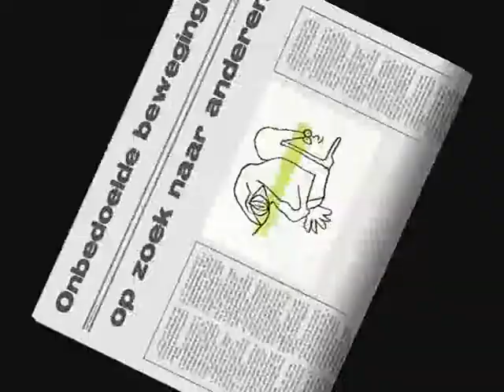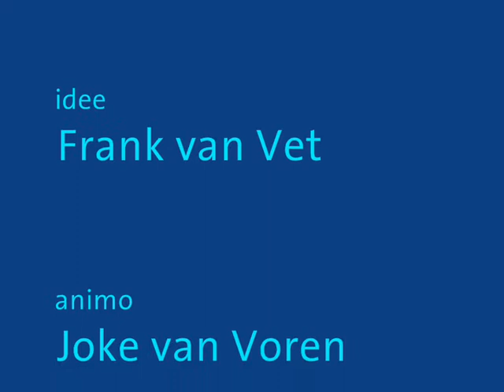Zoek de beweging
volg de lijnen en je krijgt een beweging